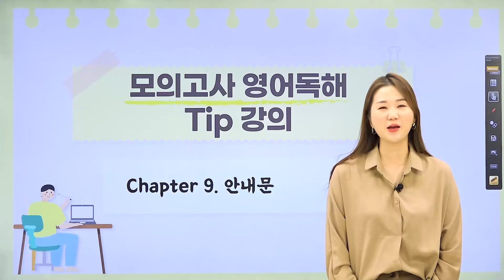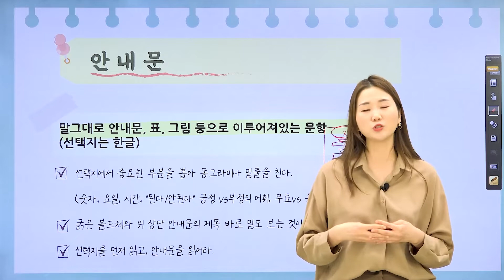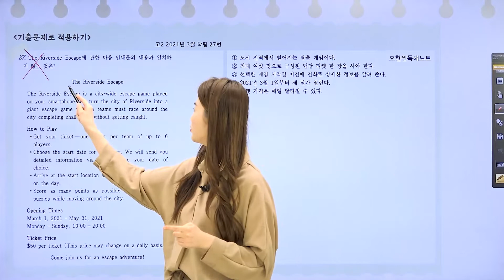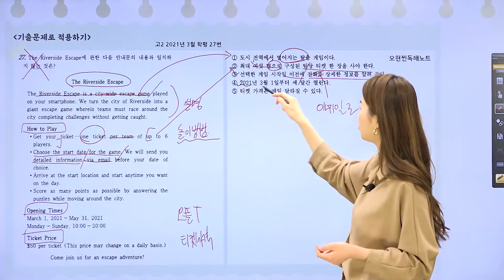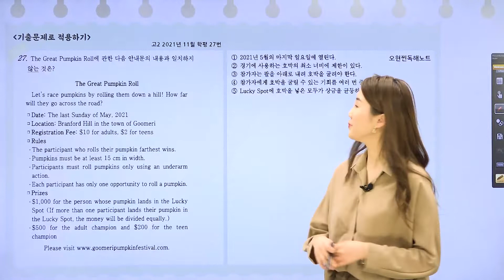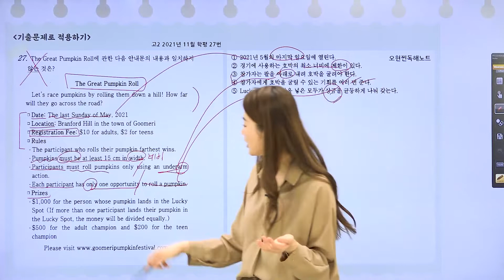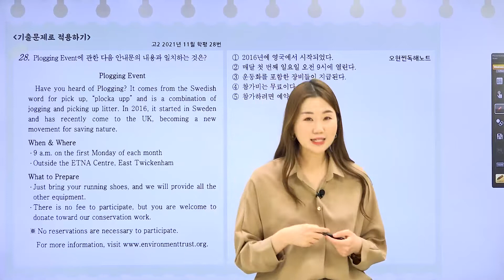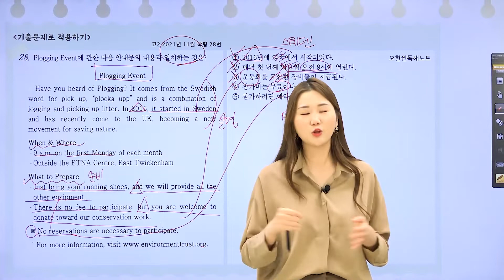[마더텅] [고2 영어 독해] [학습Tip] 안내문 (해설 : 오현진 선생님)